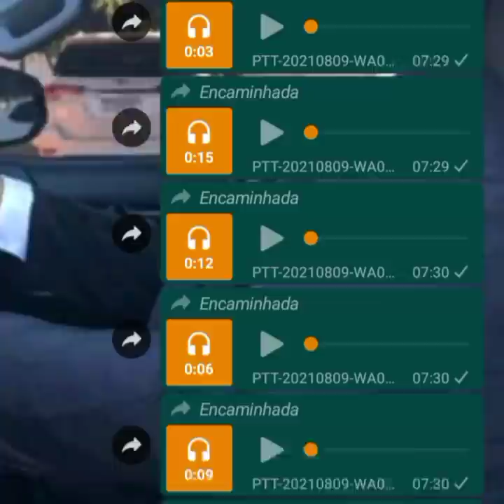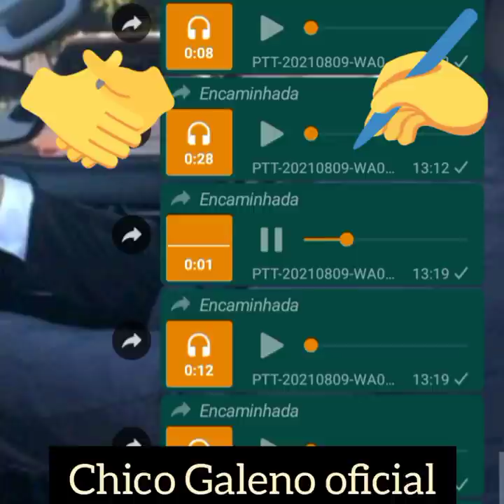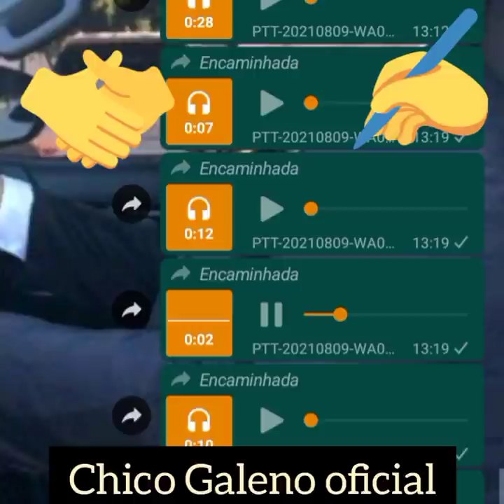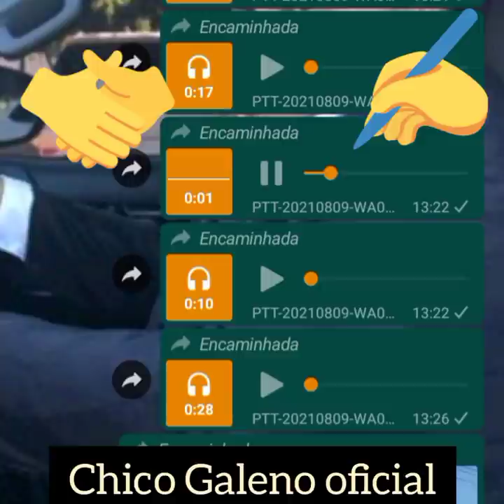Chico da pizzaria organiza baixo assinado para expulsar Chico Galeno do alto da ema!😂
1 VIDEO MEIO DIA E OUTRO A TARDE!😁
(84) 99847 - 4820/Mande seu áudio para Chico galeno/ Também intuito de parceria!